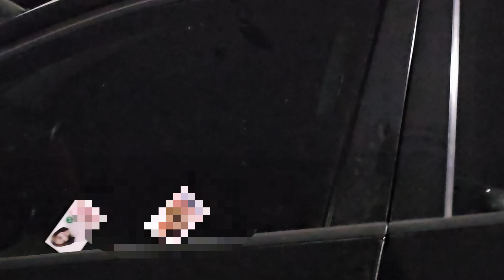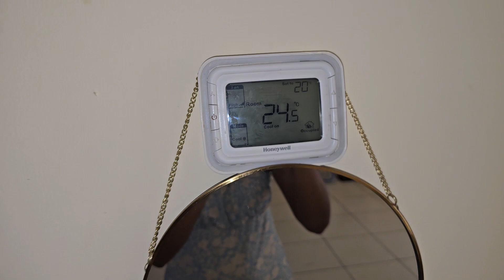Dubai Gardens e gelam Pujor jogar korte